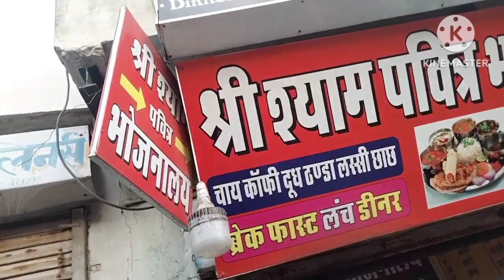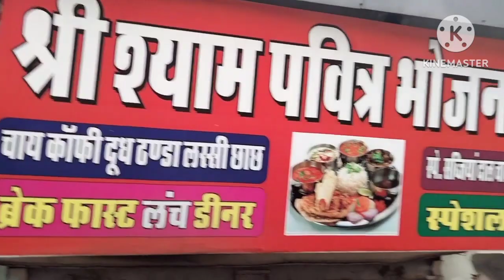घंटो रेलवे स्टेशन पर पड़े रहे भूखे प्यासे 🥴 Biporjoy cyclone 🌀 के कारण 😥 मेरा तो परिवार ही चला जाता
which are 12 jyotirlinga names Nageshwar?
where is the Nageshwar jyotirling original?
which is the two jyotirlinga in Gujarat?
is Nageshwar jyotirling?
which jyotirling to visit first?
which are the three or five jyotirling in Maharashta
how many beaches are there in Gujarat?
Does Gujarat tourism and industry loyal?
Does Gujarat have a good beaches?